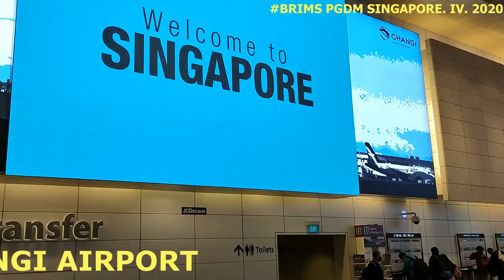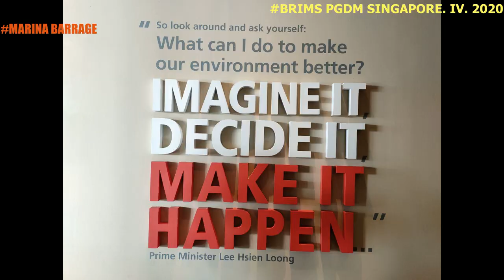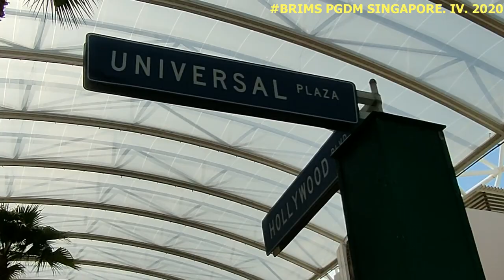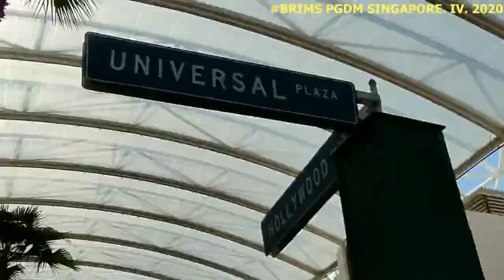PGDM Singapore Industrial Visit from 2nd to 6th February, 2020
Dr. V.N. Bedekar Institute of Management Studies (MBA College in Thane)